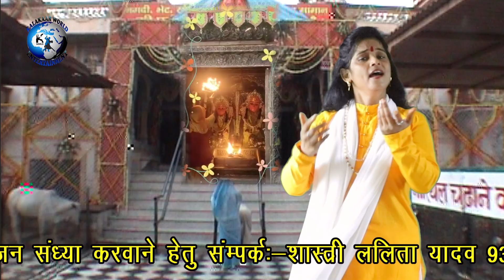आरती ले ले लांगुरिया ! शास्त्री ललिता यादव ! New Supar hit Kaila Devi ka Languriya 2020 !!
KALAKAAR WORLD ENTERTAINMENT is a UP-Delhi-Mumbai based film production & film distribution house.
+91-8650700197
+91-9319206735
New hit Kaila Devi ka languriya Song 2020
Singar : Shastri Lalita Yadav
Label & Copyright : Kalakaar World    Entertainment
Director : Harendra Kumar Gupta
Digital Partner : Gold Media Marketing